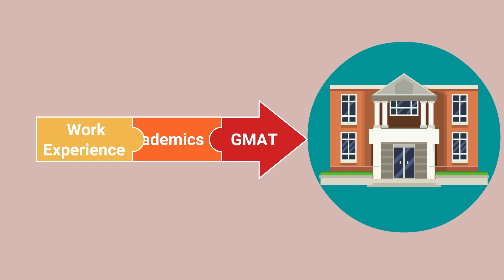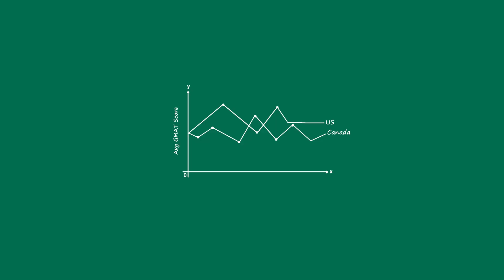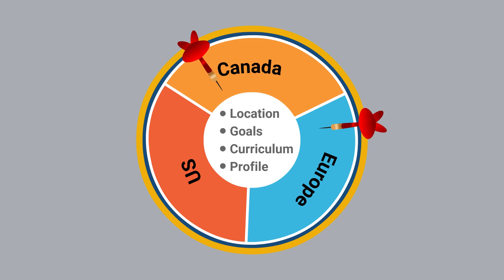An MBA in the US, Europe and Canada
When it comes to an MBA, location can mean everything. Watch our for a breakdown of how an MBA can differ in the US, Canada and Europe.

The Red Pen is an independent education consulting company, advising applicants who seek to study abroad at the school, university or postgraduate levels. We also assist high schools in developing student-focused, scalable university counselling infrastructure.